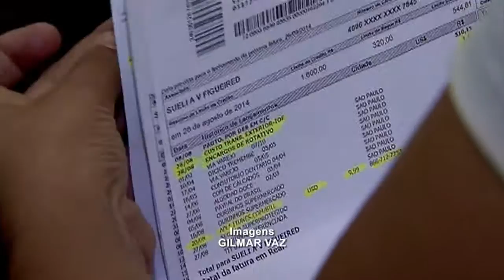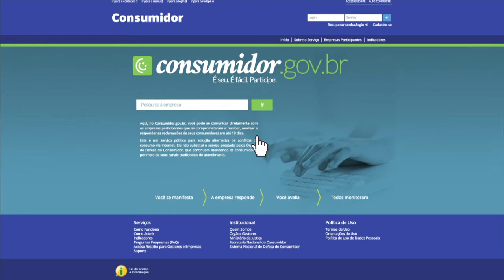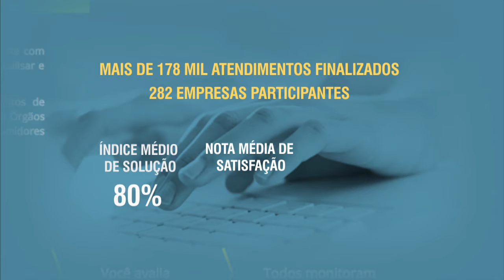Governo assina pacto para oferecer alternativas para resolução de conflitos de consumo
NBR NOTÍCIAS - 04.11.15: Com o intuito de fortalecer os Procons e oferecer alternativas para resolução dos problemas dos consumidores através de mediadores, foi assinado nesta quarta-feira (4), em São Paulo, um pacto entre governo federal, estadual e empresários. O site consumidor.gov.br é uma das principais ferramentas desse pacto, permitindo contato direto entre consumidores e fornecedores.